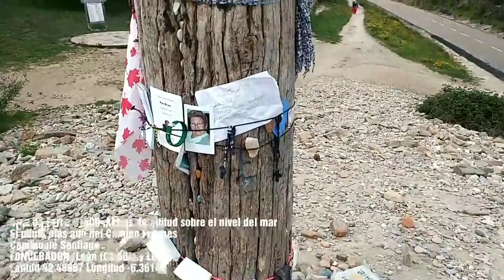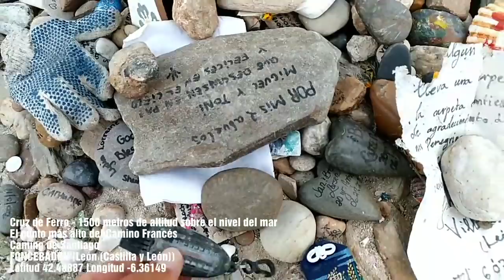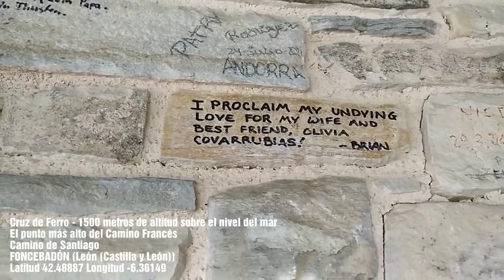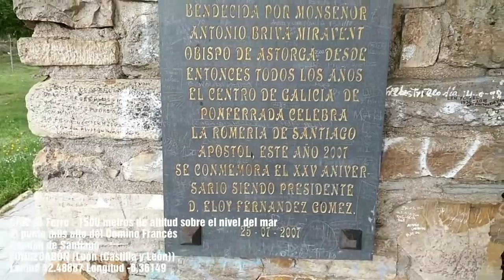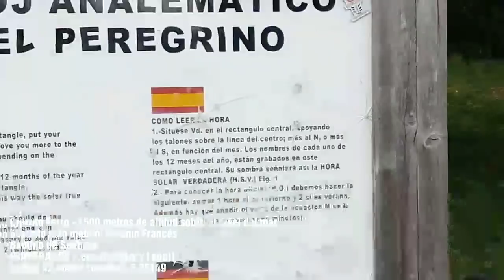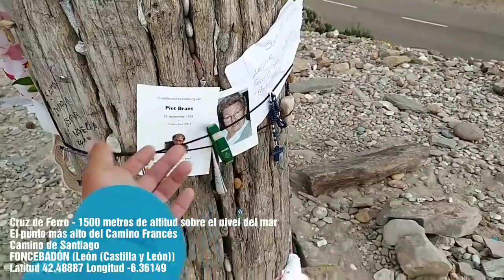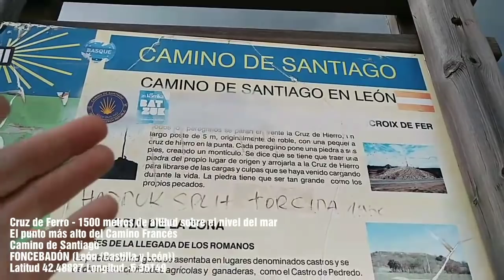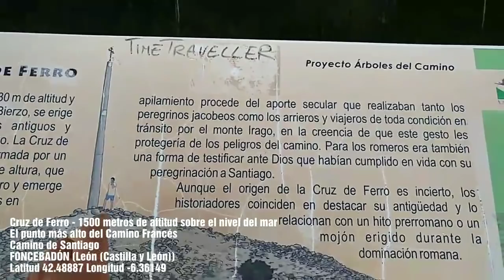Camino de Santiago CRUZ DE FERRO duermo en la ermita bajo el vestíbulo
21 junio 2018 La Cruz de Hierro​ (Cruz de Ferro, denominación usada por organismos oficiales, en gallego, Cruz de Fierro en leonés) es un crucero que se halla en el punto más alto del Camino de Santiago Francés, a unos 1500 metros sobre el nivel del mar. Está situado entre las localidades españolas de Foncebadón y Manjarín, pertenecientes al municipio de Santa Colomba de Somoza (León, Castilla y León).

UBICACIÓN EXACTA Cruz de Ferro
24722 Santa Colomba de Somoza, León
42,4888308, -6,3614437

MUY CERCA HAY UNA FUENTE DE AGUA POTABLE la ubicación exacta de la fuente es esta
Fuente De Agua Potable
Unnamed Road, 24722, León
42,4888766, -6,3601717

También junto a la ermita a un refugio de la lluvia justo aquí
42,4890494, -6,3618980

Está formada por un poste de madera de unos cinco metros de alto coronado por una cruz de hierro, réplica de la original conservada en el Museo de los Caminos de Astorga. En los últimos años todo el conjunto sufrió varias agresiones, siendo cortado el poste y sustraída la cruz.

En su base, con el paso de los años, se ha ido formando un montículo. Una leyenda cuenta que cuando se construyó la catedral de Santiago de Compostela se pidió a los peregrinos que contribuyeran trayendo piedra. En todo caso, la tradición es lanzar una piedra, traída del lugar de origen del peregrino, de espaldas a la cruz para simbolizar que se ha dejado atrás el puerto.

Historia y tradición

Ermita de Santiago, junto a la Cruz.

Sobre el origen de la cruz hay varias teorías: pudo ser erigida con el fin de señalar el Camino cuando las frecuentes nevadas lo ocultan de la vista. Asimismo, su origen puede encontrarse en época romana, en los hitos que marcaban la separación de dos circunscripciones territoriales,​ mientras que para otros se trata de un amontonamiento de guijarros, llamados Montes de Mercurio, que desde época celtaerigían los caminantes en lugares estratégicos de los caminos y que luego se cristianizaron con cruces. En este caso, la costumbre se cristianizaría tras ser colocada la cruz a principios del siglo XI por Gaucelmo, abad de la alberguería de Foncebadón y Manjarín. Más adelante serían los segadores gallegos en su camino por estas tierras leonesas hacia Castilla, a donde iban a trabajar, los que continuarían con la tradición depositando una piedra a su paso, llamándolo por entonces Cruz de Ferro.

En 1982 fue construida junto a la Cruz una capilla dedicada al apóstol Santiago, y desde hace unos años, el Centro Gallego de Ponferrada celebra la festividad de Santiagocon una romería en el lugar que congrega a cientos de personas y atrae la visita de distintas personalidades.

¿Quieres ser un GORRIÓN? Pues: COMPARTE, DALE ME GUSTA y SUSCRIBETE si aún no lo has hecho por que solo los pájaros más listos lo hacen, no seas carajote como las palomas a las que los gorriones del parque les roban la comida.
¿Te gustan mis vídeos y quieres donarme un poco de dinero?
PULSA AQUÍ DONAR:
¡Se agradece! ¡Gracias!